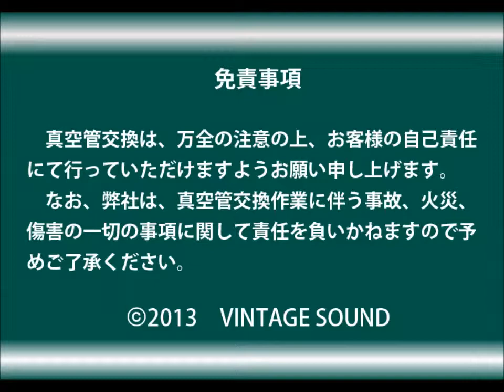Z Amp CHAMEN CHIA アイボリー ヘッドアンプ A0333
【動画の商品は現在yahooオークションへ出品中】(期限：2013/12/15まで)

【減額しないオーディオ銘機の買取】
◆オーディオへの思いを伺うからこそ、私共は査定の精度に絶対の自信があります。⇒